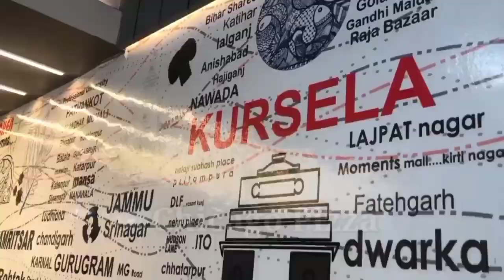अंतरराष्ट्रीय मानव अधिकार संघ के द्वारा अगस्त क्रांति दिवस मनाया गया।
अगस्त क्रांति दिवस के अवसर पर शहीद चौक पर राष्ट्रपिता महात्मा गांधी के स्मारक पर अंतर्राष्ट्रीय मानव अधिकार संघ के द्वारा माल्यार्पण शहीदों के नाम श्रद्धांजलि के स्वरूप मोमबत्ती जलाकर किया गया। इसकी अध्यक्षता अंतर्राष्ट्रीय मानव अधिकार संगठन के बिहार प्रदेश सचिव अजय कुमार साह ने किया। साथ ही इन्होंने बताया कि ये श्रद्धांजलि में हमलोगों के द्वारा सभी को याद किया गया। जिन्होंने भारत के आजाद करने में अपने प्राण निछावर कर दिए थे।

इस कार्यक्रम में उपस्थित बिहार प्रदेश सचिव अजय कुमार साह संतोष कुमार संजय गुप्ता चंद्र भूषण सिंह सूरज कुमार नारायण सिंह मोहन गुप्ता राजेश भगत उपस्थित रहे।